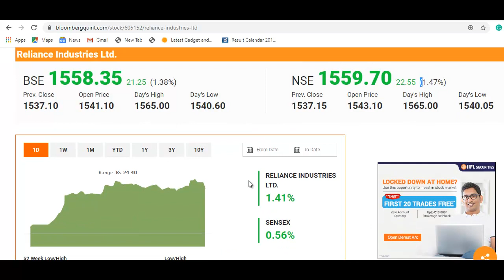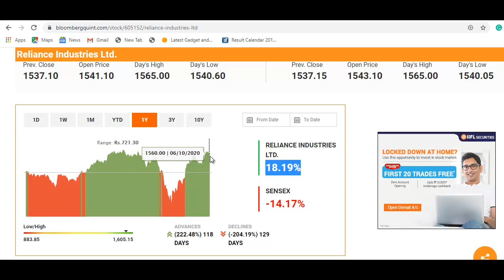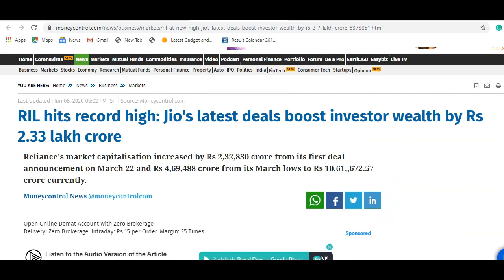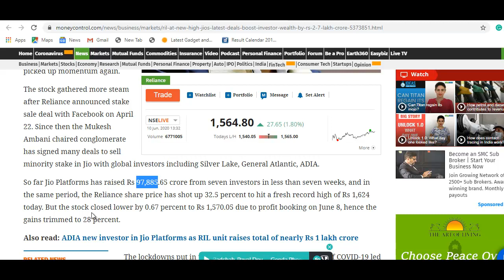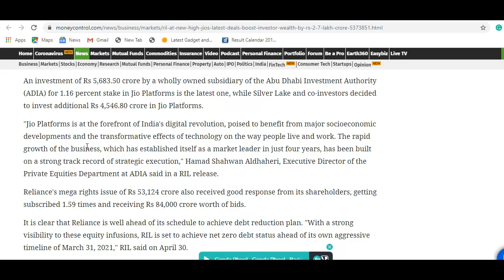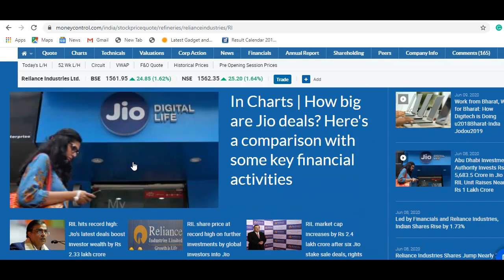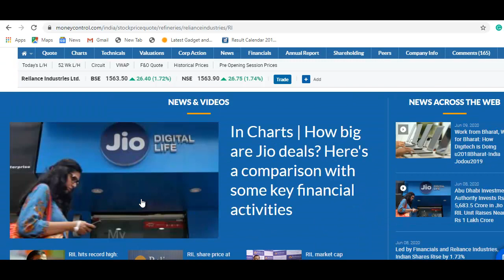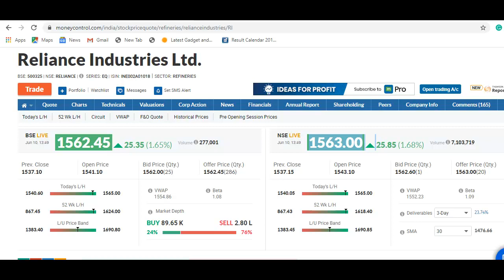Reliance Industries Stock Update | बड़ा गेम चल रहा है, खरीदने का मौका? वीडियो जरूर देखे